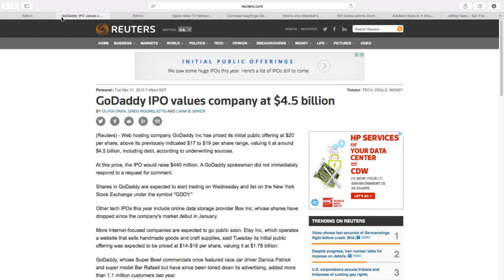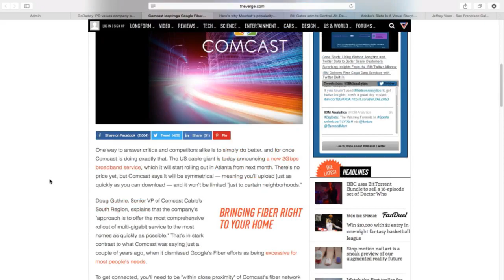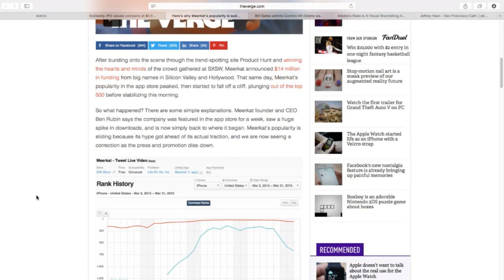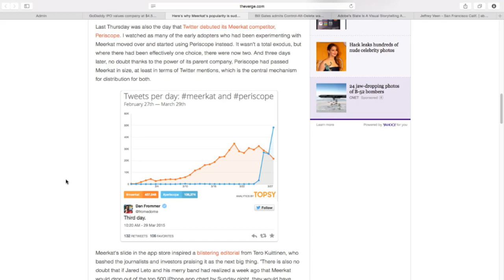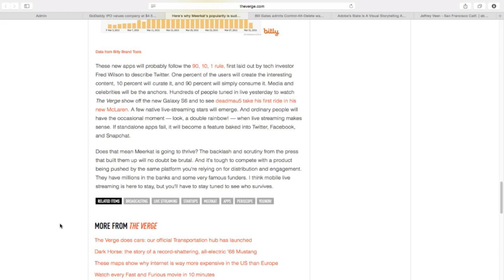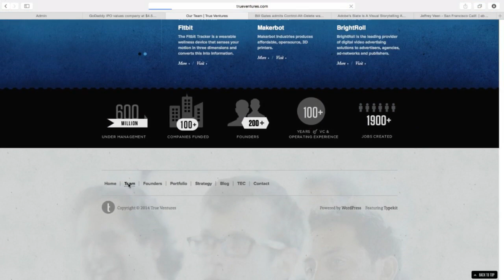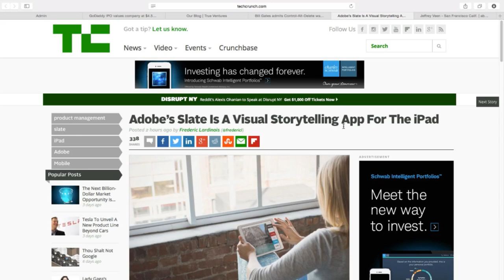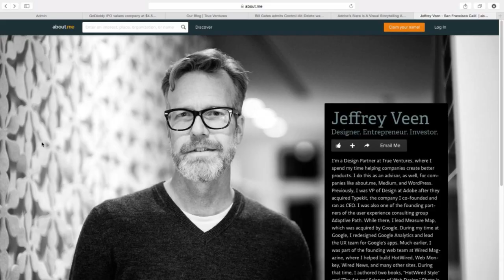The Dan Benjamin Hour: Episode 21